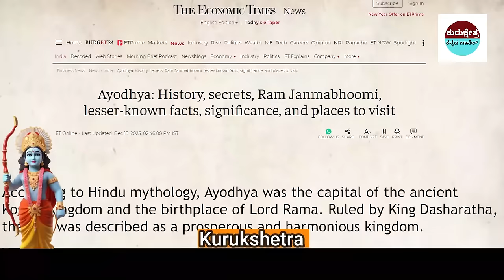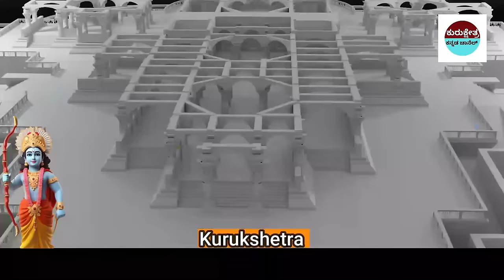ರಾಮಮಂದಿರದಲ್ಲಿ ಪ್ರಾಣಪ್ರತಿಷ್ಟೇ ವೇಳೆ ನಡೆಯಿತಾ ಮಹಾಪವಾಡ ?ayodhya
rriors

Kannada Uniqe Stories
pouranika kathegalu
namma ithihaasa
Kurukshetra yudda kannada
didyouknow rama
ayodhya ramamanira
ayodhya hanumangudi
hindu ramabhaktha
sanathana dharma
opening of ramamandira
babari masjid
ramajanma bhoomi

ramamandir ayodhya
ramamandir ayodhya
Important Notice:-
📌Song Info:
Title: Mahabharat sad instrument
COPY & PASTE :
Creative Director: Amol Surve
Narrated by: Saurabh Raj Jain
Theme Music Composer: Ajay,Atul
Composer: Jitesh Panchal, Lenin Nandi, Sushant Pawar